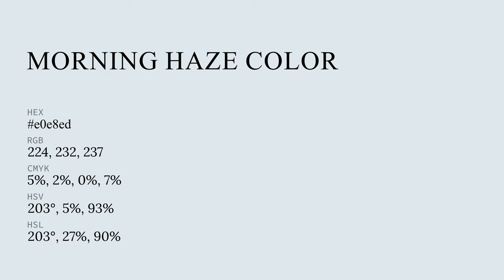Morning Haze color e0e8ed hex color - Blue color - Warm color e0e8ed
What color is Morning Haze ? e0e8ed hex color - Blue color - Warm color e0e8ed

Hex e0e8ed Color Code is also known as Morning Haze color.

Hex e0e8ed Color code in RGB color code model is created after adding 87.84% red color, 90.98% green color and 92.94% blue color.
Hex e0e8ed Color code in CMYK color (process color) code model is generated after subtraction of 5% cyan, 2% magenta, 0% yellow and 7% black.